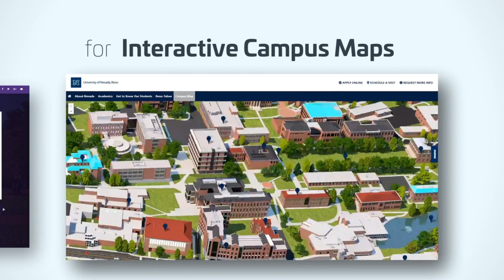Higher Ed Professionals Count on StudentBridge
Our Virtual Experience Specialists help higher education marketing and admissions professionals drive enrollment through unique, personalized, digital engagement solutions.